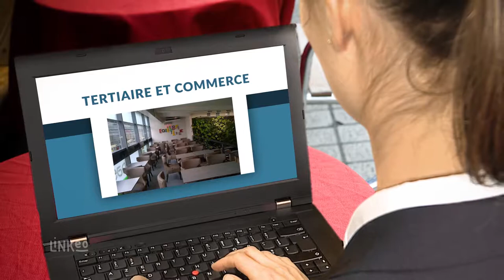Électricien à Montargis - BC Elec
L’entreprise BC ELEC, à Amilly, met à votre profit tout le savoir-faire et les compétences de ses électriciens.